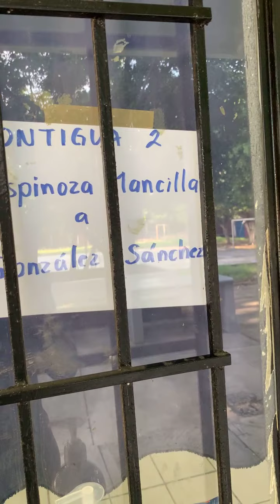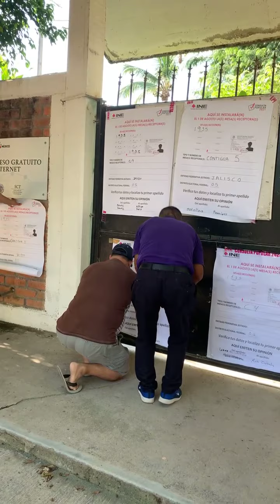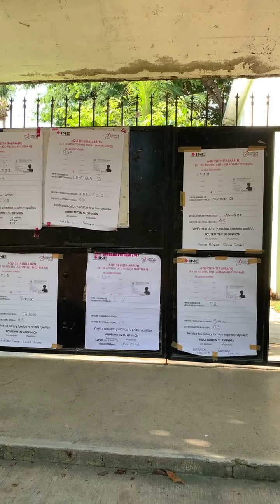ConsultaPopular2021 | En lo que corresponde al seccional 1935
ConsultaPopular2021 | En lo que corresponde al seccional 1935, que se ubica en la escuela primaria “Amado Nervo”, se han instalado 8 casillas en este lugar. La instalación fue tarde, después de las 8:30 y hasta las 9:30 se colocaron los carteles que indicaban la apertura de casa mesa receptora del voto.
Así la votación en este ejercicio democrático…